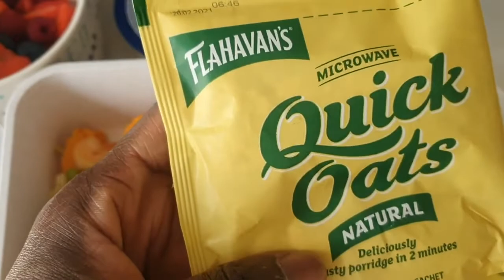WHAT I EAT IN A DAY QUARANTINE EDITION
I am so happy to see you here on my channel.

Today, I bring you a new video of what I eat in a day, my stay at home lockdown edition. Please check it out and I hope that you like viewing as much as I enjoyed sharing.

Some Helpful Blogs I Wrote That Would Change Your Life:
1. Dreams Don't Work Unless You Do
2. The Power of Vision Boards